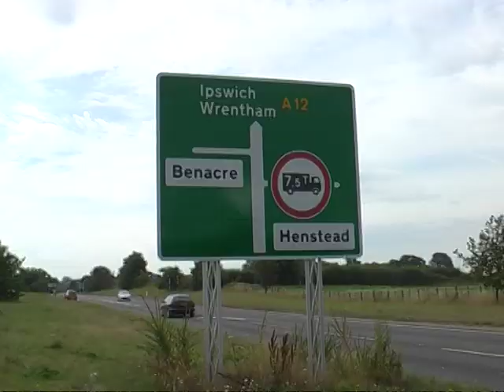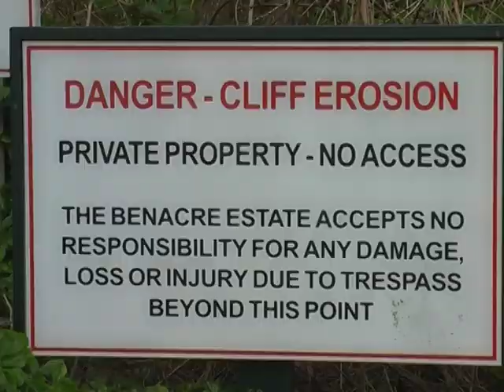Goodbye Benacre Broad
An extreme high tide breaches the narrow sandbar and 10 acre freshwater lake is destroyed in minutes.